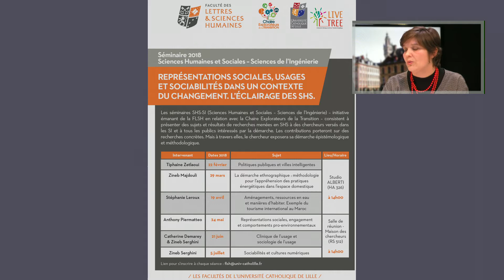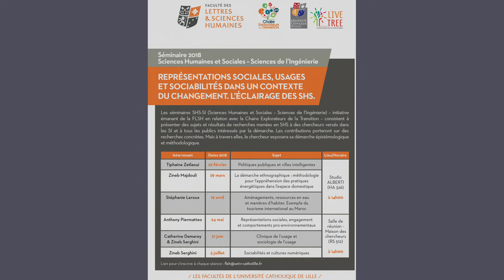Représentations sociales, usages et sociabilités dans un contexte du changement.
Séminaire Représentations sociales, usages et sociabilités dans un contexte du changement. L'éclairage des SHS
FLSH - Live TREE - Chaire Explorateurs de la Transition